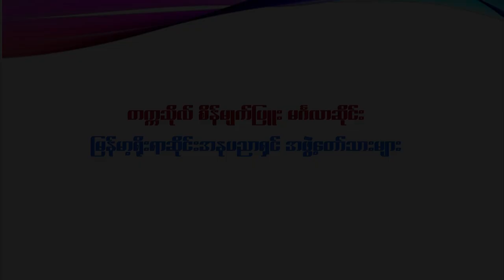မကြောက်ရေးချာမကြောက်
မကြောက်ရေးချာမကြောက် တက္ကသိုလ် စိန်မျက်ပြူး